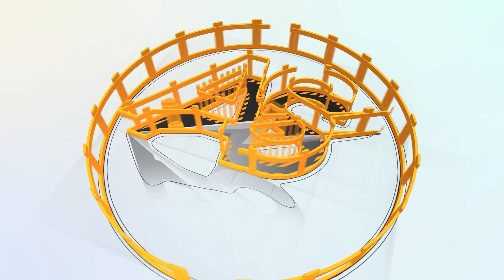🔴Dhiirti bareedduun anaaf gutu abarraati jatti😅GAAFII FI DEEBII IKRAM MAMILE WALIIN ABDE SHOW ♥️